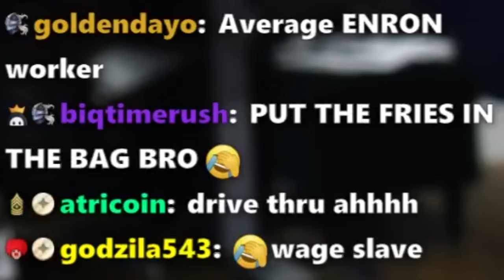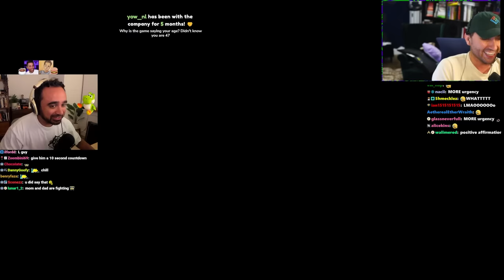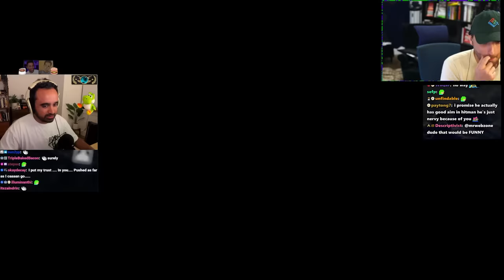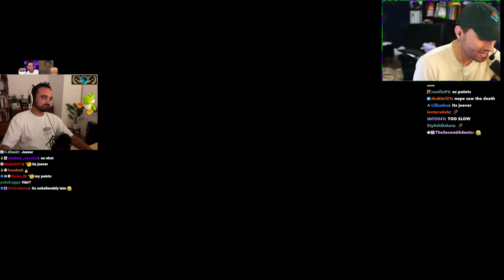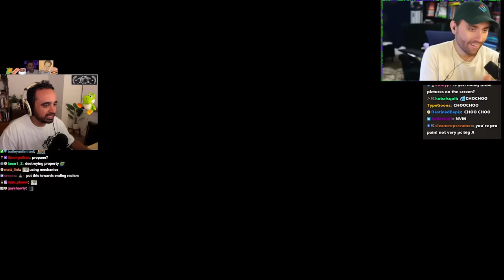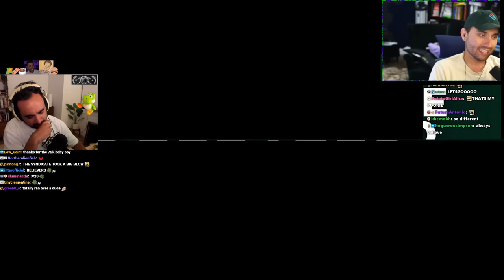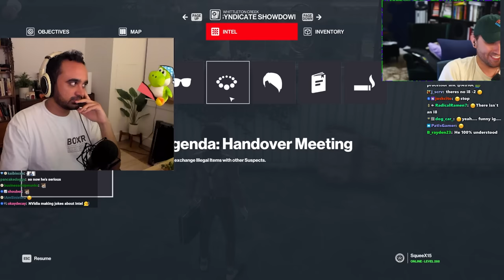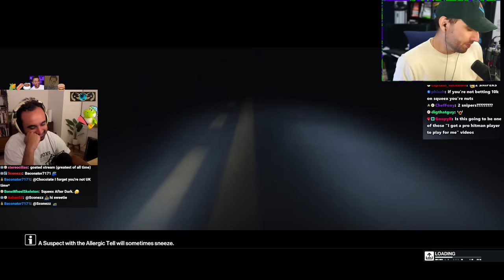I Trained The Worst Hitman In Human History.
this video is hamburgers, double patty